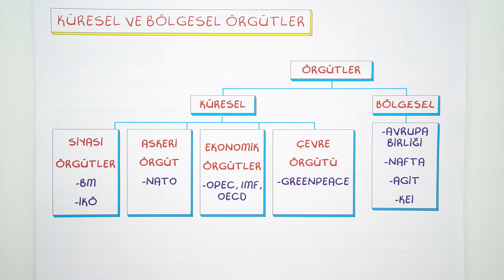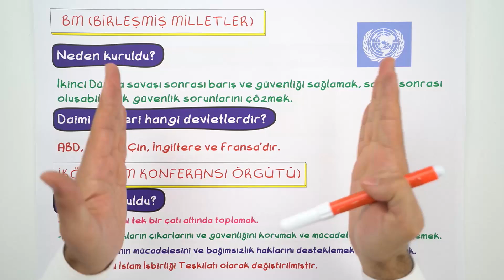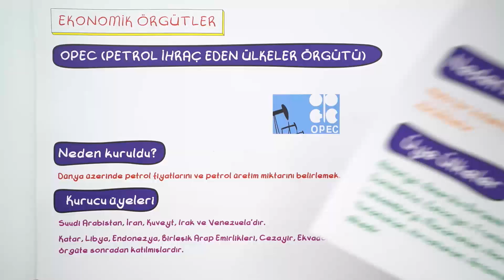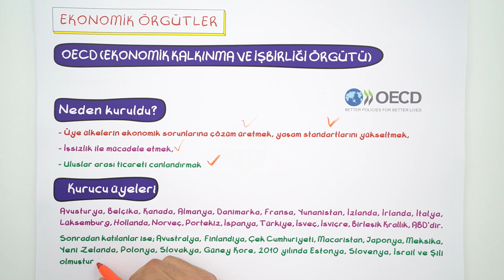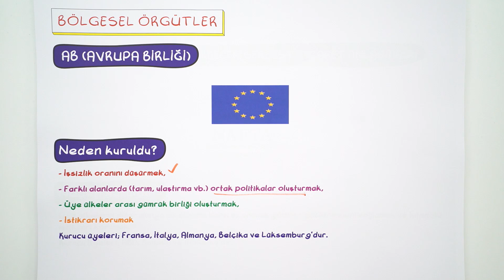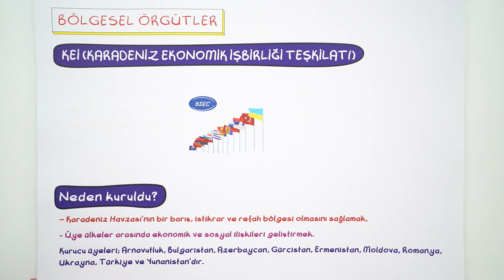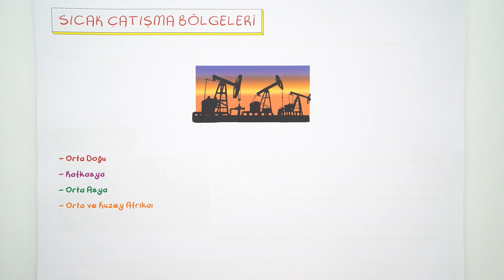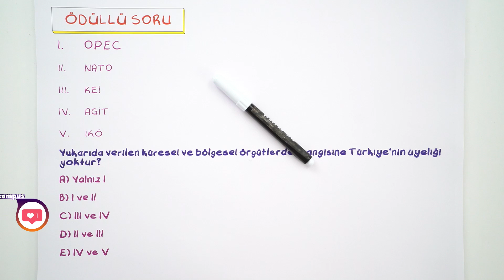Küresel Ortam: Çatışma Bölgeleri ve Örgütler | AYT Coğrafya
AYT Coğrafya dersinde bugün, ''Çatışma Bölgeleri ve Örgütler'' konusunu öğreniyoruz.Kamp2019 TYT- AYT programların tamamını buradan indirebilirsin Ödüllü sorunun cevabını bir sonraki videoda bulabilirsin! kamp2019 ile Kampüs kanalında tüm uzman hocaların sizler için bir araya geldiği TYT ve AYT konularını tamamen bitiriyoruz. 2019 tayfa buraya! Program takvimini çıktı alıp duvarına as, bizimle beraber planlı bir şekilde tüm TYT - AYT konularını bitir. 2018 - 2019 YKS serüveninde birlikte çalışmaya hazır mısın? Daha fazlası için takipte kal kaçırma 😎